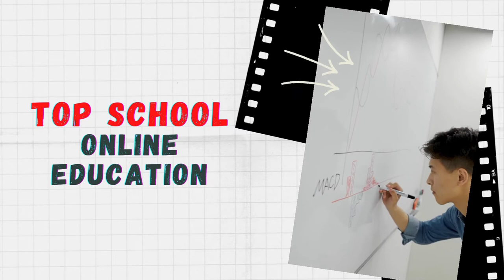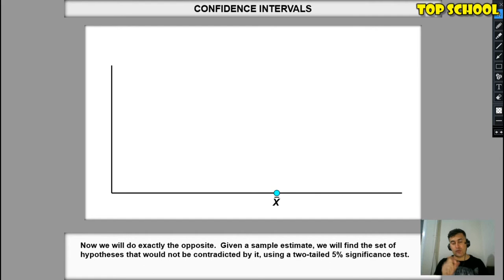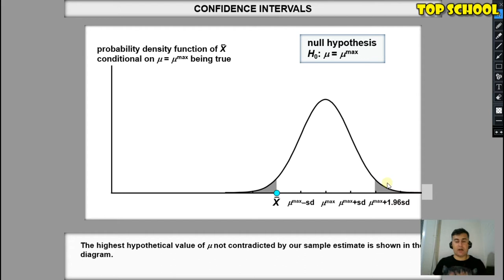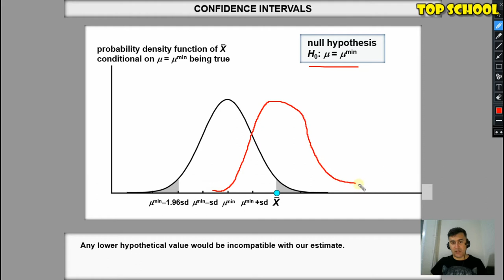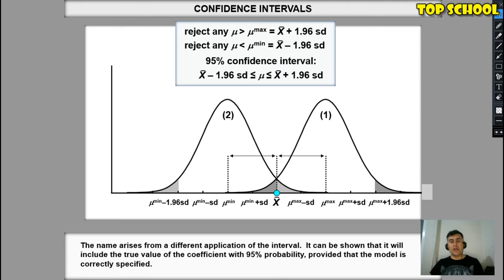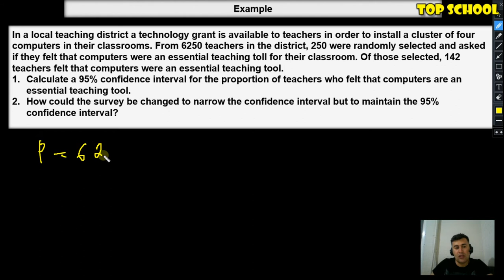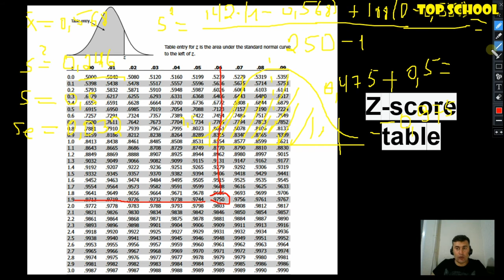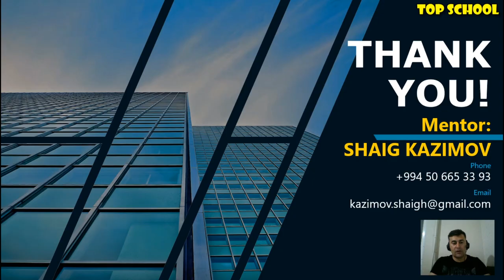Ekonometrika: Dərs 21 - Etibarlılıq intervalı (Confidence intervals)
Əziz izləyicilər, bu dərsimizdə Etibarlılıq İntervalı haqqında danışdıq. Əlimizdə olan seçmə təsadüfi dəyişənin qiymətləndirilməsi əsasında Məcmu təsadüfi dəyişən barədə 95%-li qəti fikirlər bildirmək üçün bu Ekonometrika alətindən istifadə etmək olar. Xoş mütaliələr